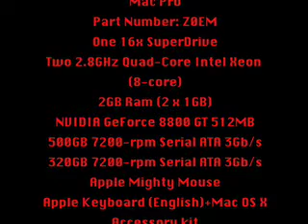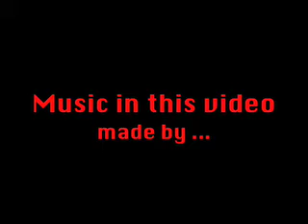My WoW Moviemaking Process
and if you don't have a mac you can use one of these to edit: